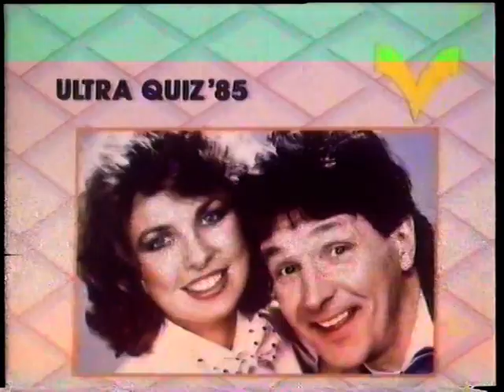Ultra Quiz '85 Promo and Titles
Saturday night gameshow from TVS, transmitted July 1985.
Presenters were Stu Francis and Sara Hollamby.

Ref:XT3/215/217/02:55